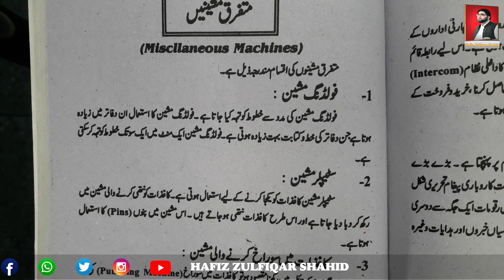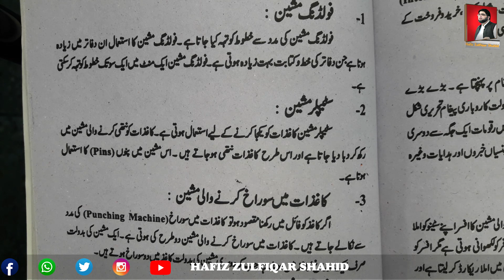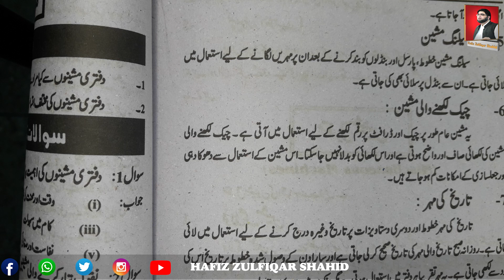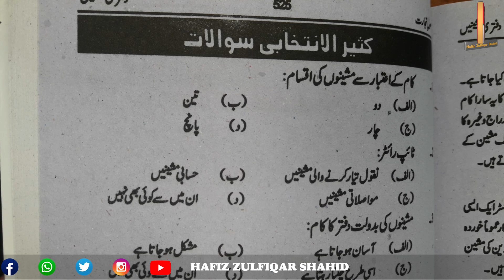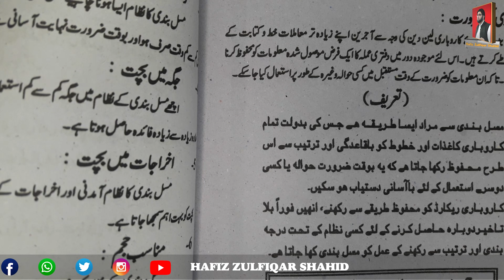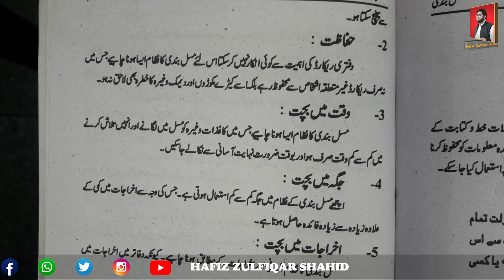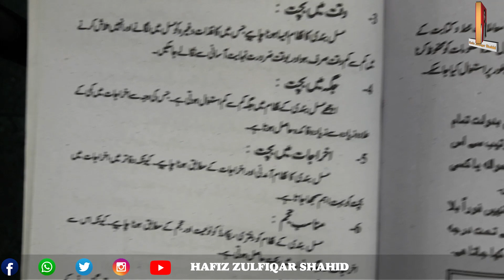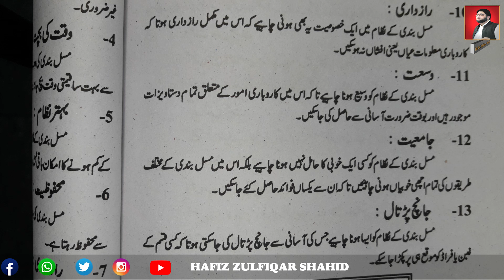PART-1 Commerce Unit 23 DIFFERENT MACHINES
PART-1
Commerce
Unit 23
DIFFERENT
MACHINES